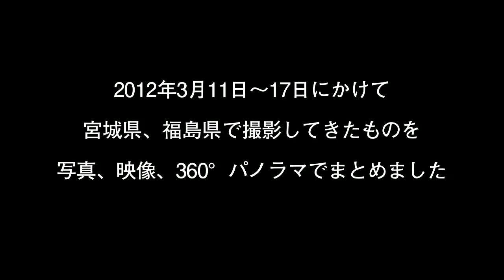「一年後の3.11」イントロ Intro "3.11 after one year"